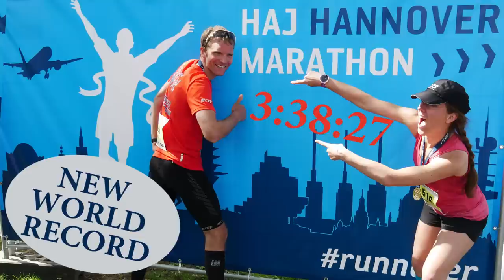retrorunning - world record - Rückwärtslaufen - Weltrekord - Hannover Marathon 2017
Im Rahmen des Hannover Marathon 2017 brach Markus Jürgens den Weltrekord im Rückwärtslaufen. Er benötigte 3:38:27.